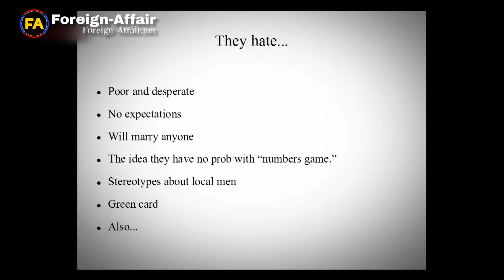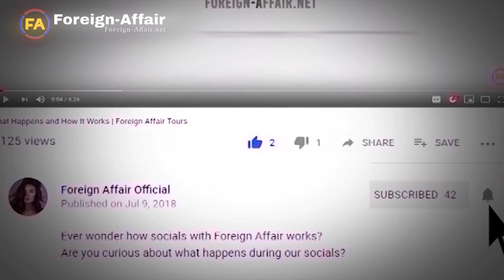Sexy Ukrainian Women HATE IT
It’s not always easy to swallow the red pill dating Ukrainian women, especially when we are fed by the mainstream media with biases for their own interests.

There are numerous foreign men interested in dating beautiful women from Ukraine, seeking to find a connection to their dreams, however, what the media says can often hold them back.

Until now, these foreign men rarely know the whole truth about Ukraine dating before experiencing it first hand.

Some Western men are unsuccessful in their dating journey to Ukraine. They choose to ruin their journey by poisoning their minds by having unrealistic expectations and stereotypes, instead of creating conclusions based on facts.

There are a lot of things that Ukraine girls hate and as foreign men who are interested in dating and marrying Ukraine women, take these things as the best dating advice a man can have to be successful in his pursuit for a Slavic bride.

Topping the list of what the hottest girls in Ukraine hate is being stereotyped as poor and desperate. Ukrainian women are labeled poor and desperate by people who suggest that’s why they date foreign men to escape poverty.

People don’t know that most Slavic women have decent jobs and earn money that can suffice for their needs. The majority of Eastern European women are well educated, so they don’t need a man to provide for their basic needs.

This red pill is really hard to take, especially for people who have been staying in their comfort zones for quite a long time and are believing what other people say against Ukrainian ladies.

What women in Ukraine look for in a man is someone who has a pure heart. Ukraine singles are looking for men who are monogamous and can commit to a serious relationship because these singles in Ukraine have marriage in mind.

CHAPTERS:
00:00 Foreign Men Dating in Ukraine
01:28 The Truth About Ukrainian Women
02:04 What Ukrainian Girls HATE Most
04:08 Are Ukraine Singles Easy?
05:06 What Do Singles in Ukraine EXPECT from YOU?
06:17 What are the Intentions of Slavic Women?